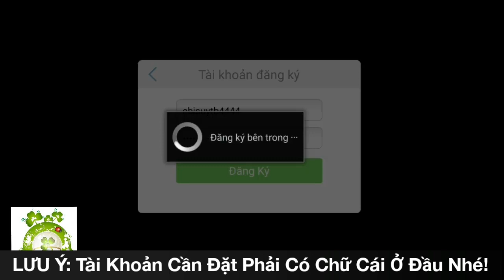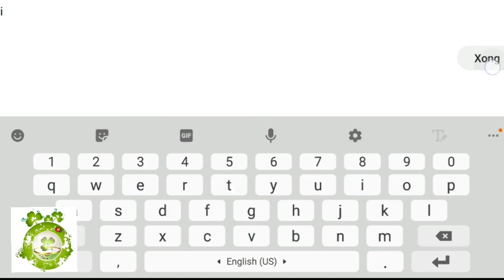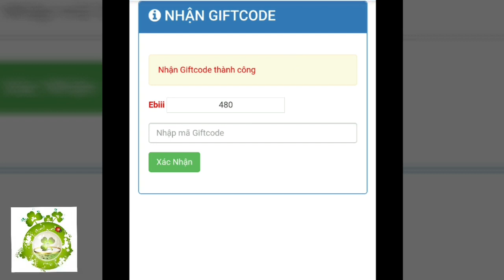Game Mobile Quần Anh Tam Quốc 2020 Việt Hóa | Free VIP15 - 1.000.000.000KNB + 150.000 Tim Xài Thả Ga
Game Quần Anh Tam Quốc Việt Hóa  - Hỗ Trợ Free VIP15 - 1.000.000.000KNB + 150.000 Tim + Vô Số Quà Tân Thủ Giá Trị.
(Copy Link Website dán vào trình duyệt web để vào nhé)
Hướng Dẫn Tạo TK: 0:13
Hướng Dẫn Nhập CODE:    2:14
Giftcode 2:  QA3QCUOITUAN
Xem Kỹ Phần Hướng Dẫn Nhập CODE Để Nhận 1Tỷ KNB & 150.000 Tim.